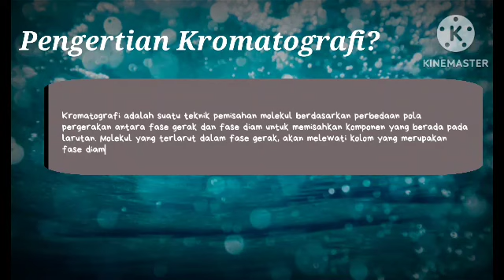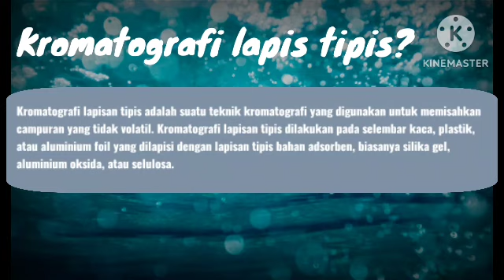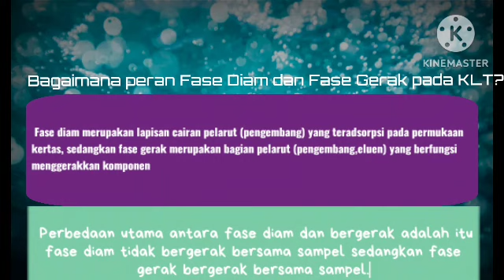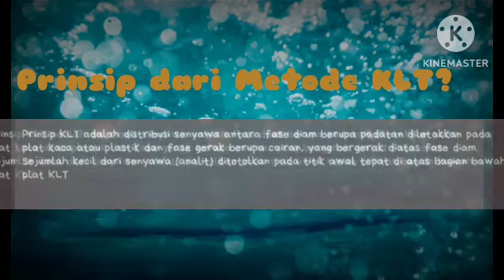Cara Melihat Pemisahan Senyawa dengan Kromatografi Lapis Tipis Preparatif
Pemisahan Senyawa dengan Kromatografi Lapis Tipis Preparatif - Diova Yuswidya Putra. Frans Timanta Ginting. Hadian Siregar